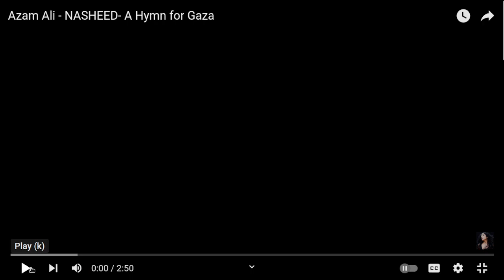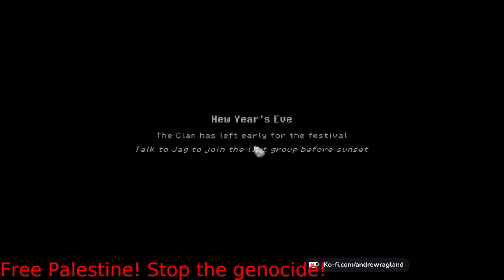Roots of Pacha ep031 2024-07-14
The year rolls forward to Game Year 3, and the season to Spring. Planting gets done, new animals are born, and people roll forward with the revelation.